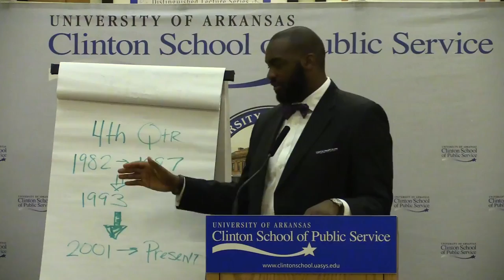Politics, Football, and Political Footballs | 2014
Joe Briggs is the Public Policy Counsel and the first person to lead Government Relations for the NFL Players Association (NFLPA). He is also an Adjunct Professor at Georgetown University in Washington, D.C. He engages in a conversation about the entanglements of policy and pro sports that describes how the country and pro sports have shaped each other.